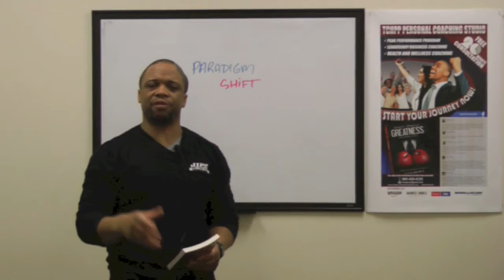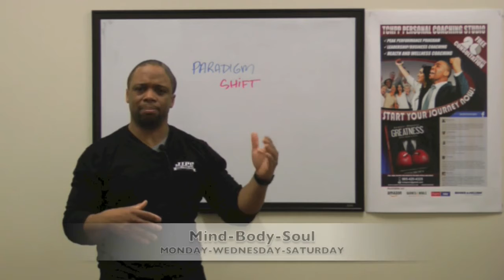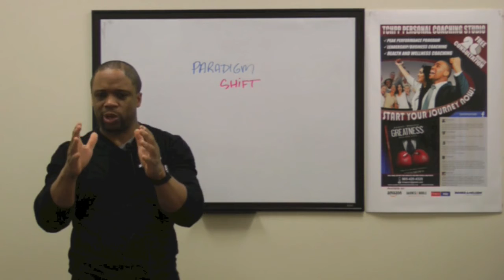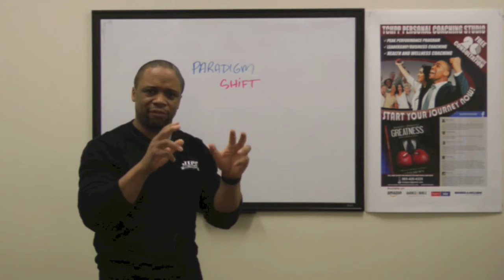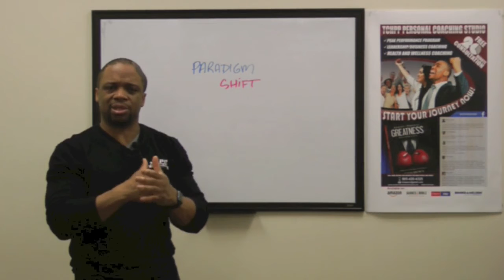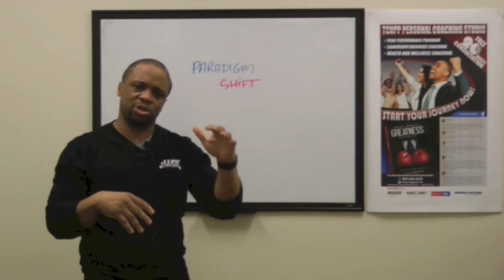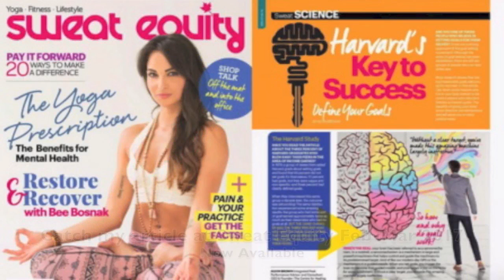Paradigm Shift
Are you stuck in some areas of your life? Do you have a difficult goal you can’t seem to achieve? We all struggle with this kind of mindset sometimes. It seems that we have no idea how to break free and push through. In today's Monday Mindset video, allow me to discuss why you should shift your paradigm to achieve your personal greatness.